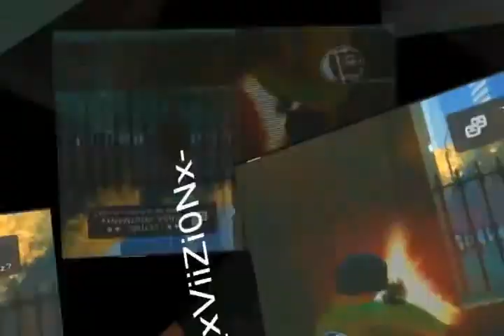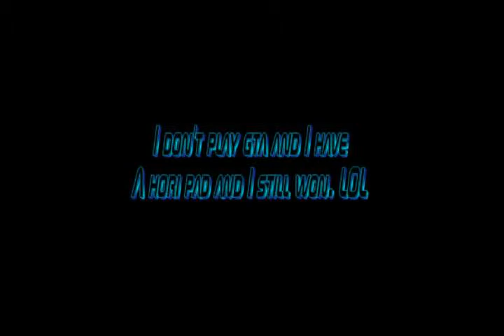Old video NEMESIS vs DIABLO THE BOSS (Bad Quality)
dude was lagging old video